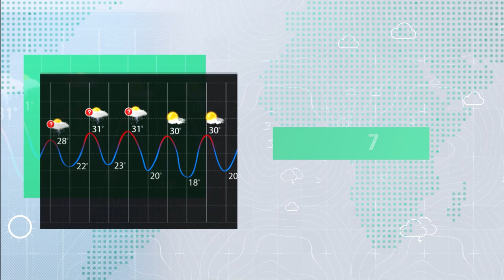السعودية | رياح نشطة مُثيرة للأتربة وفرص الأمطار جنوباً خلال الأسبوع | الأحد 30-7-2023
ارتفاع على درجات الحرارة على مُعظم مناطق المملكة و الحرارة تلامس الـ 50 مئوية شرقاًالتفاصيل بالفيديو
ــــــــــــــــــــــــــــــــــــــــــــــــــــــــــــــــــــــــــــــــــــــــــــــــــــــــــــــ
ــــــــــــــــــــــــــــــــــــــــ
ــــــــــــــــــــــــــــــــــــــــ
ــــــــــــــــــــــــــــــــــــــــ
طقس العرب
طقس العالم
طقس الأردن
طقس قطر
طقس السعودية
طقس الرياض
طقس عمّان
طقس جدة
طقس مكة
طقس المدينة المنورة
طقس تبوكك
طقس اربد
حول العالم
طقس الاردن
الرياض
عمّان
حالة الطقس
الطقس بالمختصر
امطار
عواصف رعدية
بروق
صواعق
عواصف
بردية
امطار غزيرة
طقس حار
طقس لطيف
طقس بارد